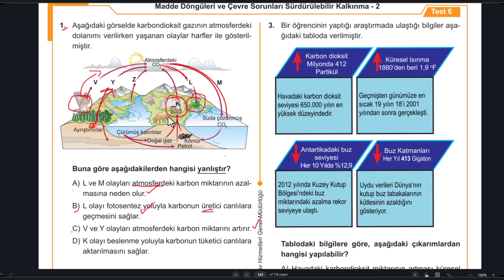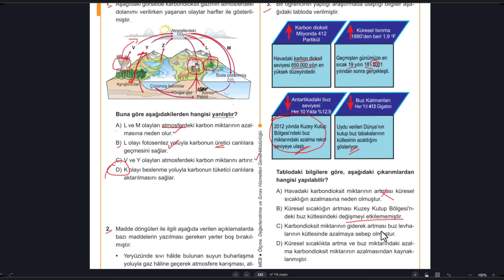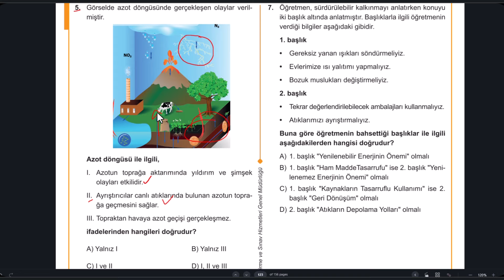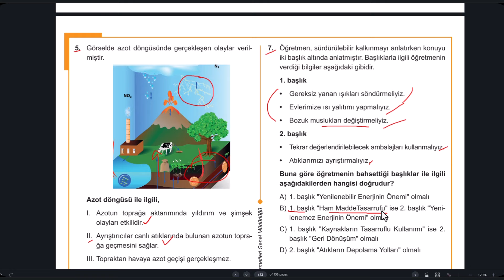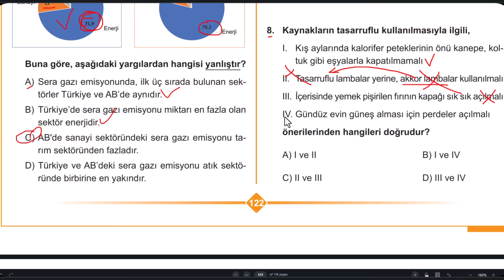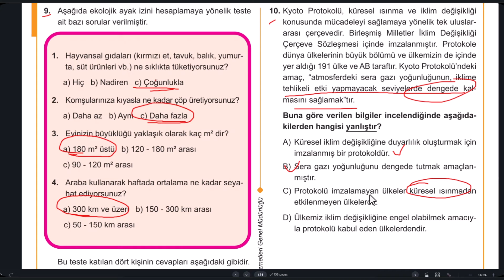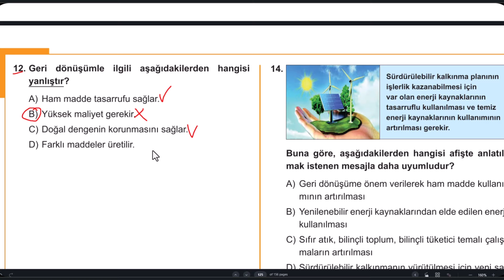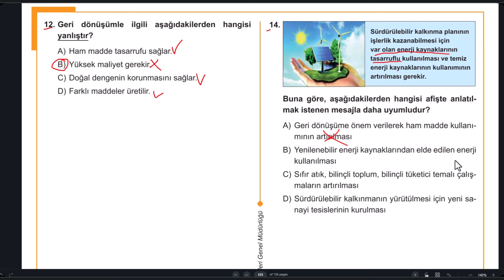8.Sınıf Fen Bilimleri Çalışma Kitabı 6.Ünite Enerji Dönüşümleri ve Çevre Bilimi Test 6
8.Sınıf Fen Bilimleri Çalışma Kitabı 6.Ünite Enerji Dönüşümleri ve Çevre Bilimi Test 6 Madde Döngüleri ve Çevre Sorunları Sürdürülebilir Kalkınma - 2
8 Sınıf Fen Bilimleri Çalışma Kitabı 6 Ünite Enerji Dönüşümleri ve Çevre Bilimi Besin Madde Döngüleri ve Çevre Sorunları Sürdürülebilir Kalkınma Test 6
8 Sınıf Fen Bilimleri Çalışma Kitabı 6 Ünite Enerji Dönüşümleri ve Çevre Bilimi Madde Döngüleri ve Çevre Sorunları Sürdürülebilir Kalkınma Test 6
8.Sınıf Fen Bilimleri Çalışma Kitabı 6.Ünite Enerji Dönüşümleri ve Çevre Bilimi Test 5 Madde Döngüleri ve Çevre Sorunları Sürdürülebilir Kalkınma Test 6
Enerji Dönüşümleri ve Çevre Bilimi Madde Döngüleri ve Çevre Sorunları Sürdürülebilir Kalkınma Test 6
8.sınıf çalışma soruları kitabı 6.ünite Enerji Dönüşümleri ve Çevre Bilimi Madde Döngüleri ve Çevre Sorunları Sürdürülebilir Kalkınma Test 6
8.Sınıf Fen Bilimleri çalışma soruları enerji dönüşümleri Madde Döngüleri ve Çevre Sorunları Sürdürülebilir Kalkınma
8.sınıf lgs çalışma kitabı enerji dönüşümleri Enerji Dönüşümleri ve Çevre Bilimi Madde Döngüleri ve Çevre Sorunları Sürdürülebilir Kalkınma Test 6
6 ünite basit makineler çalışma soruları kitabı Enerji Dönüşümleri ve Çevre Bilimi Madde Döngüleri ve Çevre Sorunları Sürdürülebilir Kalkınma Test 6
8.sınıf fen sayısal çalışma soruları kitabı 6 ünite Enerji Dönüşümleri ve Çevre Bilimi Madde Döngüleri ve Çevre Sorunları Sürdürülebilir Kalkınma Test 6
lgs çalışma soruları kitabı 8.sınıf enerji dönüşümleri Enerji Dönüşümleri ve Çevre Bilimi Madde Döngüleri ve Çevre Sorunları Sürdürülebilir Kalkınma Test 6
enerji dönüşümleri Enerji Dönüşümleri ve Çevre Bilimi Madde Döngüleri ve Çevre Sorunları Sürdürülebilir Kalkınma Test 6